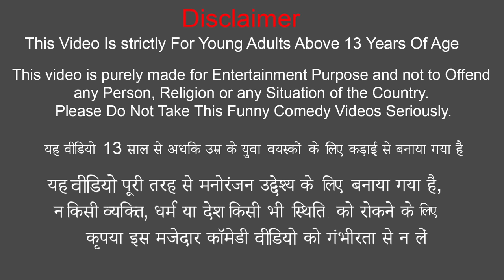Jail Deewar Se Secret Chicken Biryani Chicken Roast Street Food Hindi Kahaniya Hindi Moral Stories